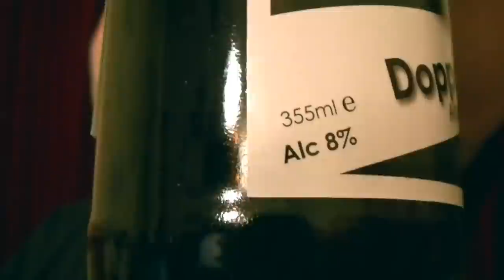Fordham - Doppelbock 8.0%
This is a powerfully tasty beer, but it isn't a grizzly bear trying to tap dance. As hefty as those flavours are, they are wonderfully balanced and nimble. They float like gossamer wings on the tongue. LOVELY.